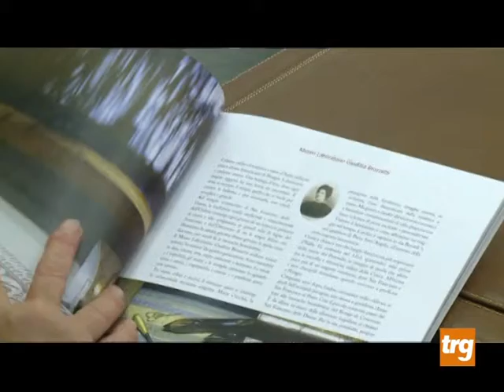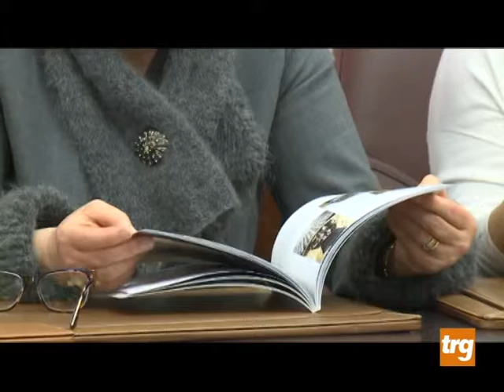Perugia: ricamo e tessitura ambasciatori dell'Umbria